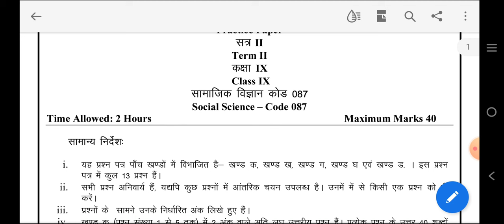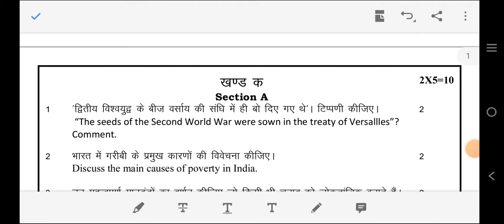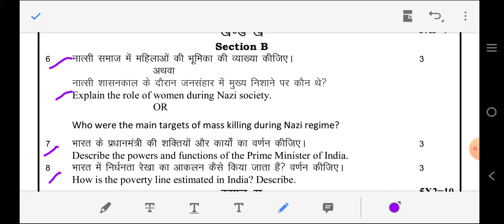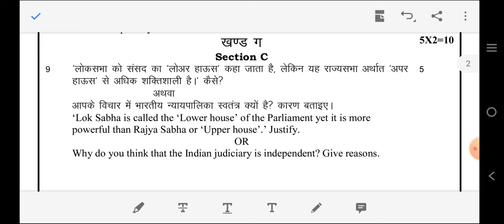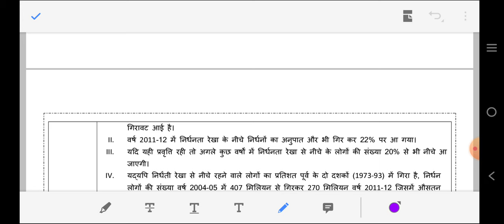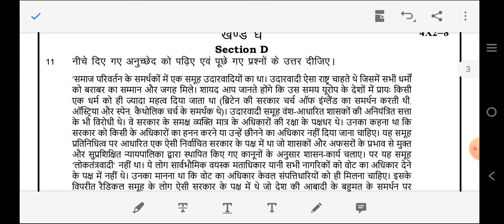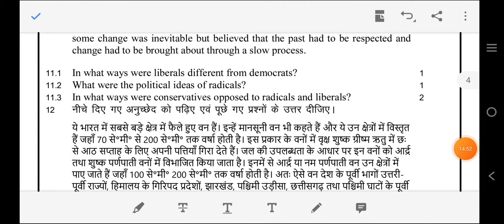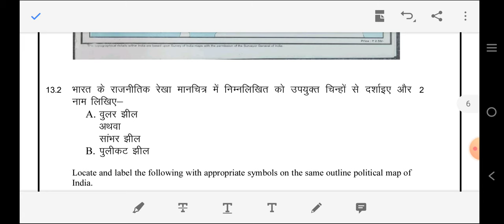Class 9th Social Science Term II|DOE Practice Paper ( with Answer) | सामाजिक विज्ञान प्रैक्टिस पेपर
@shiksha pravah